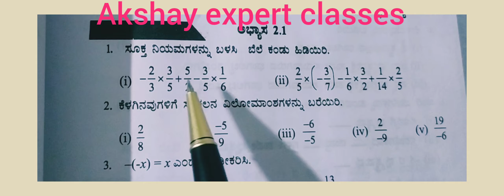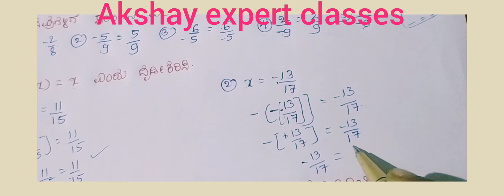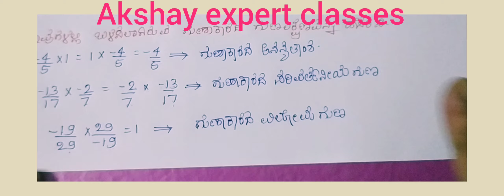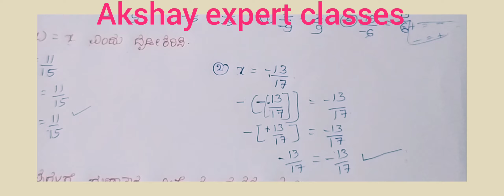8ನೇ ತರಗತಿ ಗಣಿತ ಅಧ್ಯಾಯ 2 ಭಾಗಲಬ್ದಸಂಖ್ಯೆಗಳುಅಭ್ಯಾಸ 2.1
ಆತ್ಮೀಯ ವೀಕ್ಷಕರಿಗೆ ನಮಸ್ಕಾರಗಳು ಈ ವಿಡಿಯೋದಲ್ಲಿ ನಾನು 8ನೇ ತರಗತಿ ಗಣಿತ ಅಧ್ಯಾಯ 2 ,ಭಾಗಲಬ್ಧ ಸಂಖ್ಯೆಗಳು ಅಭ್ಯಾಸ 2.1 ಭಾಗ-1 ಇದನ್ನು ವಿವರವಾಗಿ ಅಧ್ಯಾಯದಲ್ಲಿ ತಿಳಿಸುತ್ತಿದ್ದೇನೆ ವಿಡಿಯೋ ವೀಕ್ಷಿಸಿ ಹಾಗೂ ನಮ್ಮ ಚಾನಲ್ಗೆ ಸಬ್ಸ್ಕ್ರೈಬ್ ಆಗಿ ಹಾಗೂ ಲೈಕ್ ಮಾಡಿ ಶೇರ್ ಮಾಡಿ ಇನ್ನೂ ಹೆಚ್ಚಿನ ವಿಡಿಯೋಗಳನ್ನು ನಿಮ್ಮದಾಗಿಸಿಕೊಳ್ಳಿ ಧನ್ಯವಾದಗಳು.